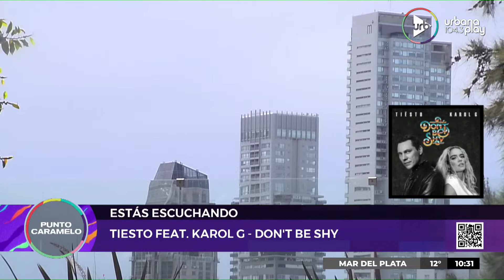[8/10/2022] PuntoCaramelo en Urbana Play 104.3 FM UrbanaPlay1043 (Parte 1)